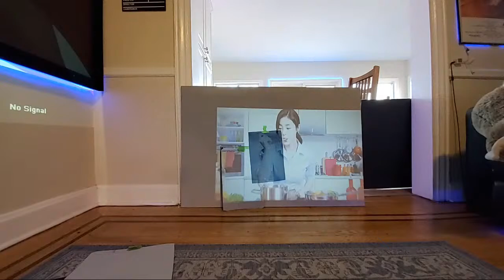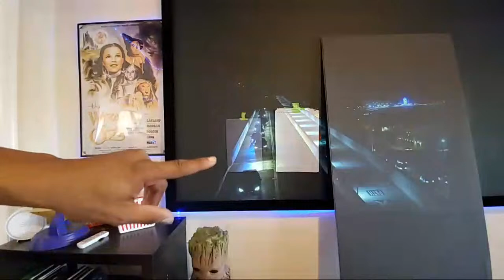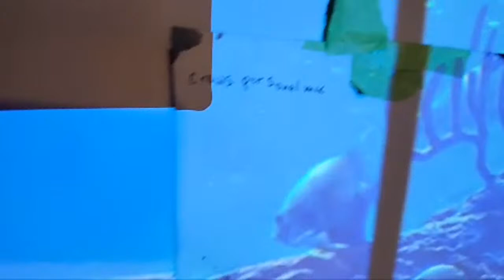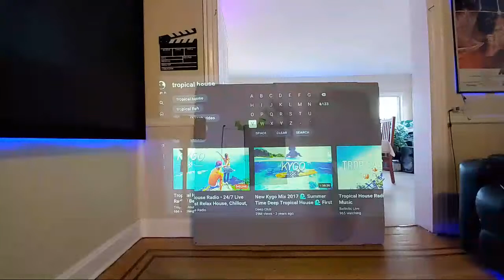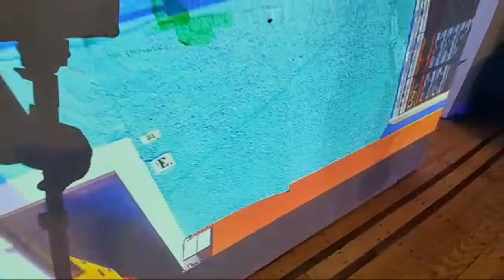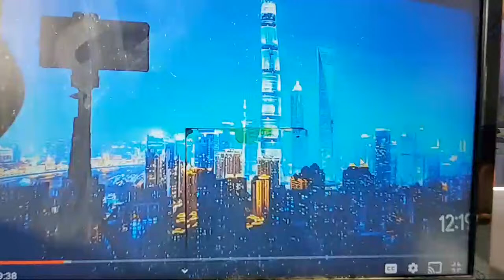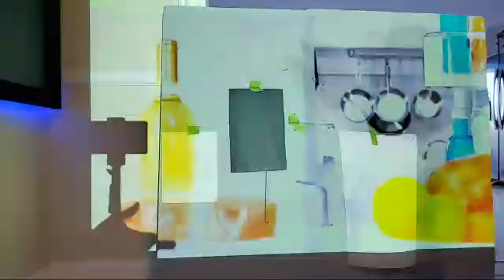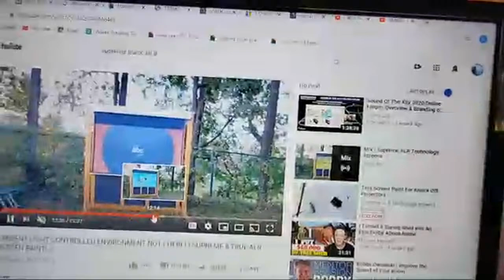Test Screen Paint For Knock Off Projectors and a inside look on fake screen paints.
how crows  Metallica mix FREE DIY screen paint matches this pay for CROWS  Personal mix screen paint.

NOTE Crows has  delete the video very  recently.